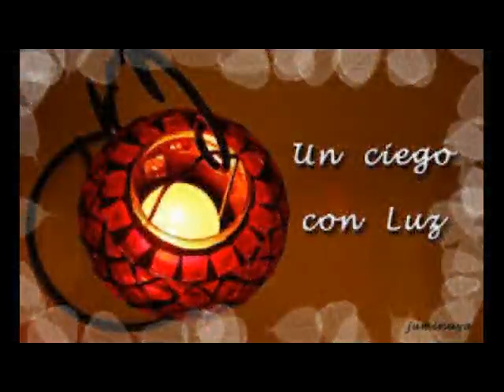un ciego no vive en la oscuridad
Hermoso tema de J.Feliciano,en este homenaje que le hacen un Padre y su hijo...Tu luz puede además de iluminar tu propio camino, servir para que otros también avancen!